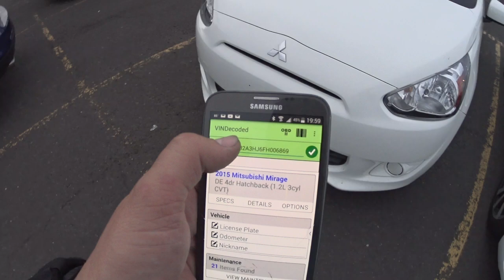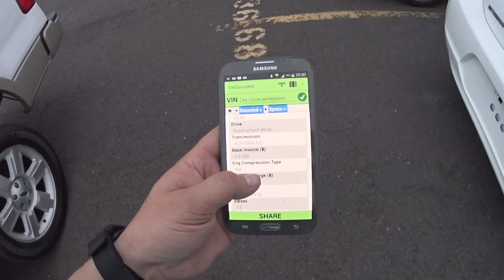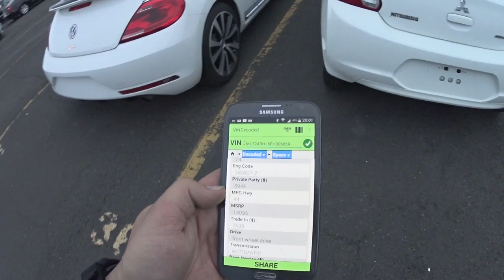UM "FUSCÃO 2015 TURBO" E UM "2015 MITSUBISHI MIRAGE" CARROS SEMI-NOVOS COM PREÇOS NOS ESTADOS UNIDOS